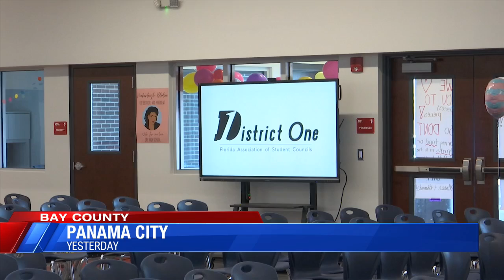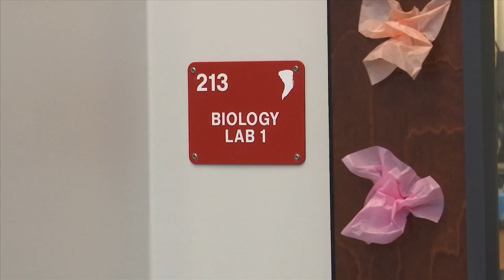Bay High hosts annual SGA conference in new building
News 13's Jenna Maddox has more on the event.